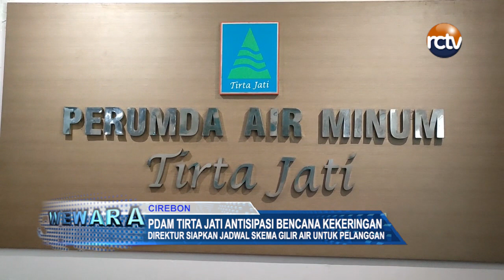PDAM Tirta Jati Antisipasi Bencana Kekeringan